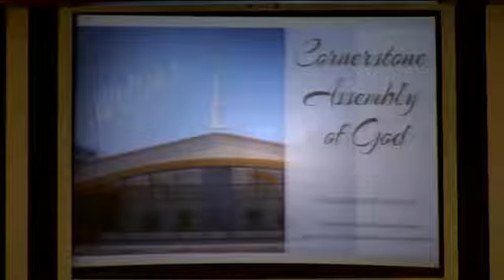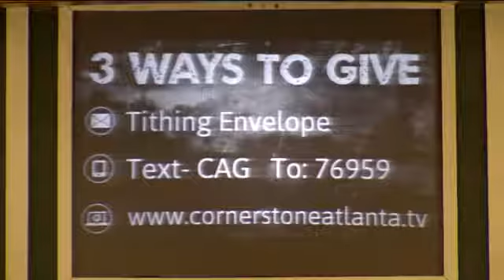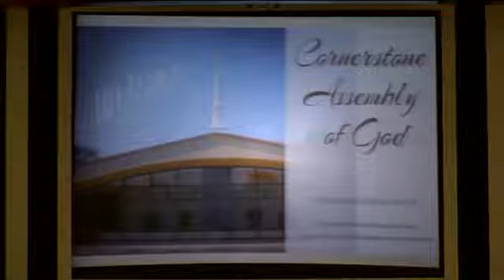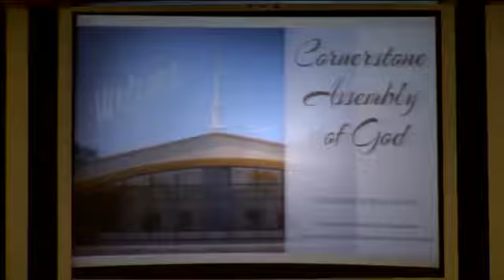4 1 2018AM I Am The Resurrection and The Life